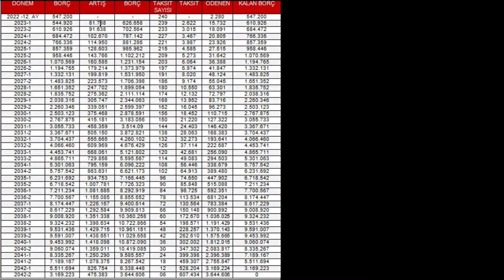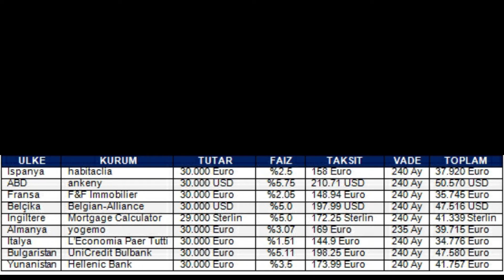SOSYAL KONUT GERÇEKLERİ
Çevre, Şehircilik ve İklim Değişikliği Bakanı Murat Kurum; yeni açıklanan TOKİ konut kredi geri ödeme taksitleri belli olduktan sonra, CNN Türk’te Ahmet Hakan’ın ‘‘Asgari ücretliler hem kira hem konut kredisini nasıl ödeyecek?’’ sorusuna aşağıdaki cevabı vermiştir:

‘‘5 bin 500 lira alıyor. Efendim hem ev kirası ödeyecek hem burada taksit ödeyecek hem de evini geçindirecek. 5.500 lirayla bunu yapabilmesi için ilave mesai ve kazanç sağlaması gerekiyor ki bir yıl, siz de takdir edersiniz ki vatandaşımız biraz dişini sıkarak, biraz eşinden dostundan borç alarak, biraz belki ek mesai yaparak bu bedeli karşılayabilir.’’